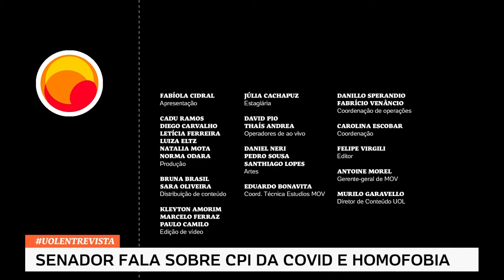Fabiano Contarato fala de discurso contra homofobia, Fakhoury e CPI | UOL Entrevista (07/10/2021)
O UOL Entrevista desta quinta-feira (7) recebe o senador Fabiano Contarato (Rede-ES) para falar sobre CPI da Covid, post homofóbico do empresário bolsonarista Otávio Fakhoury e mais da política nacional. A entrevista será conduzida por Fabíola Cidral, apresentadora do UOL